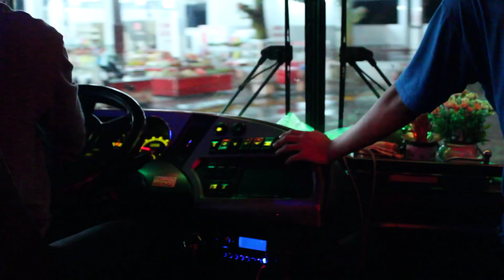XE TUẤN HƯNG 69B-001.40 ĐẾN TRẠM DỪNG MINH PHÁT